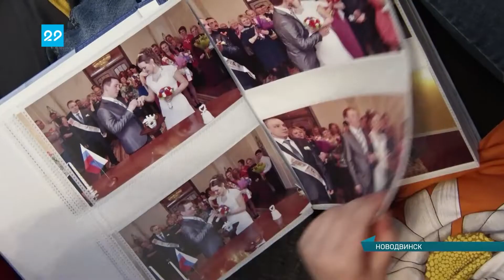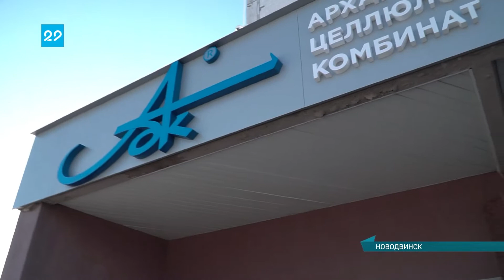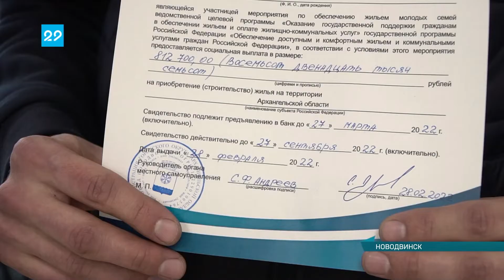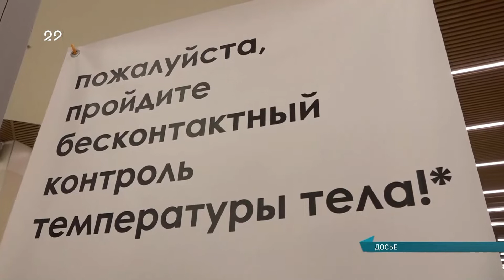01.03.2022 Сейчас в регионе